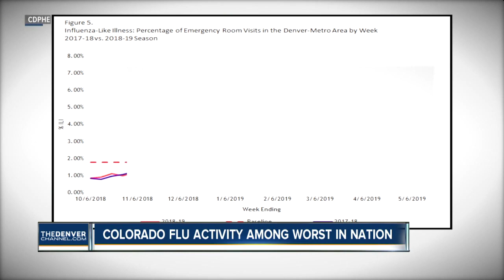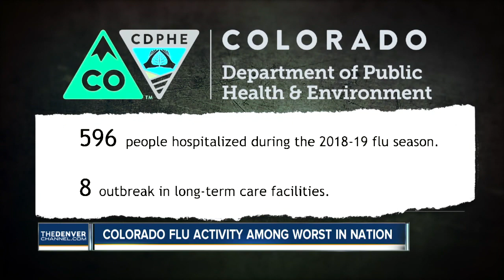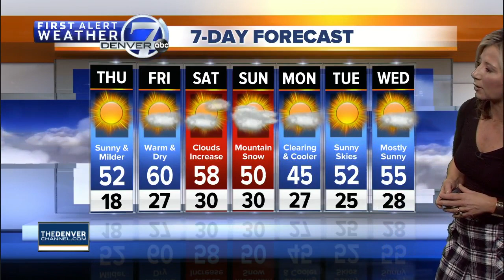Denver 7 Latest Headlines | January 3, 8am